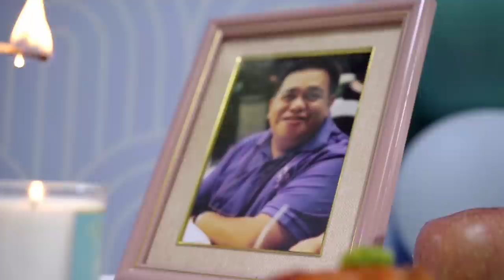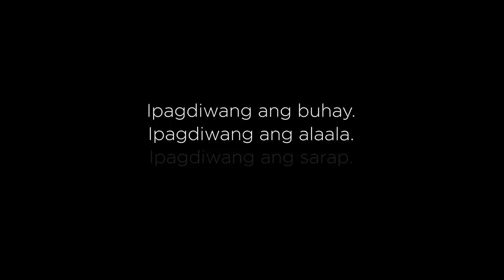Jose En Maria Ep. 4 | JOJO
This season, we decided to celebrate a bit differently...with love and fond memories. Sharing with you Jose 'en Maria's 4th episode entitiled, "JOJO".